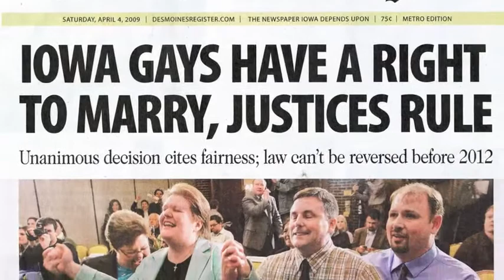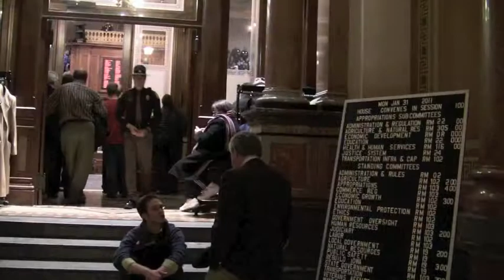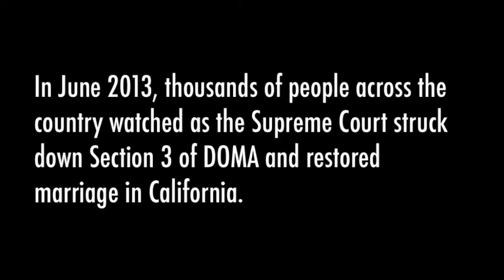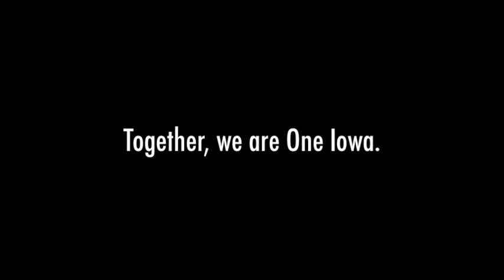Celebrating 5 Years of Marriage Equality in Iowa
As we celebrate the 5-year anniversary of marriage equality in Iowa, we thought it would be interesting to take a look back over the years to see how far we've come. Enjoy!